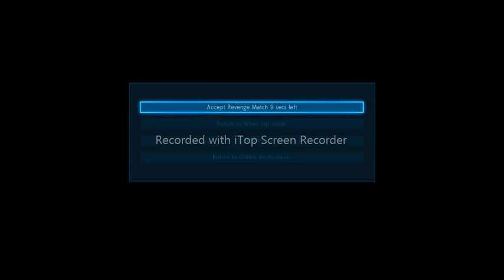TEKKEN 7 LAW VS GANRYU